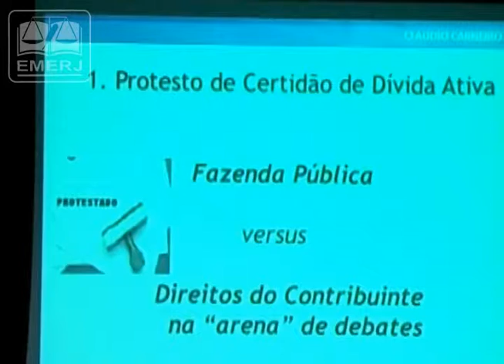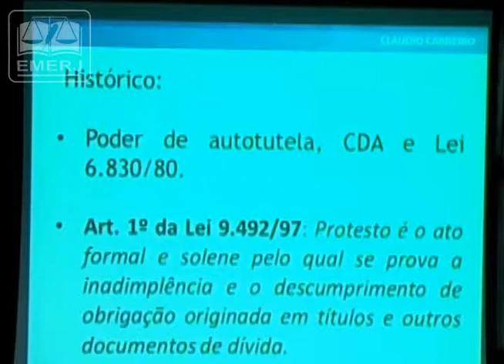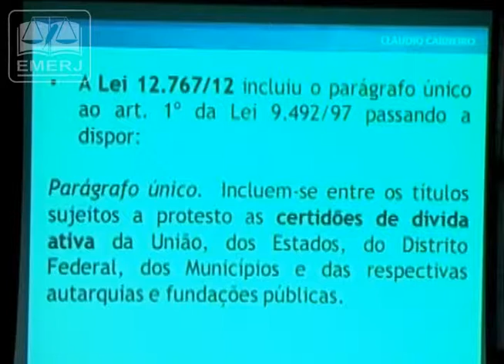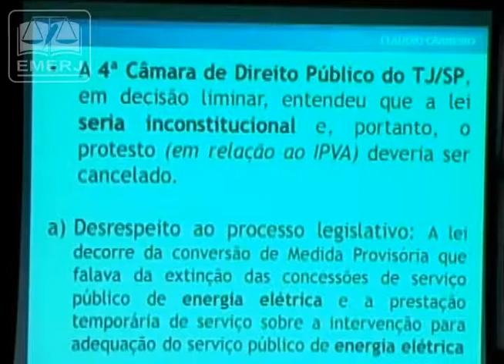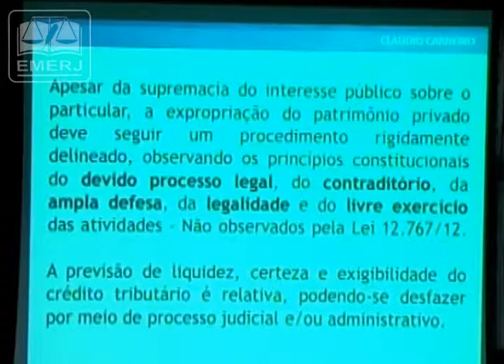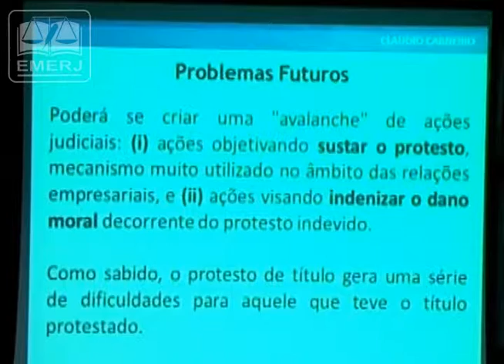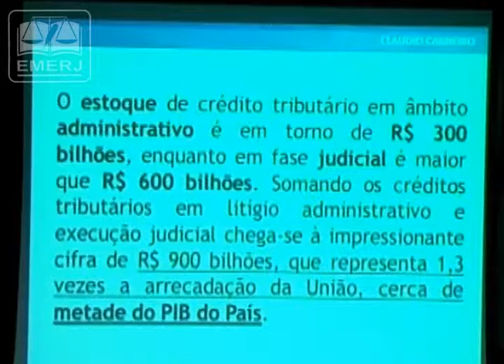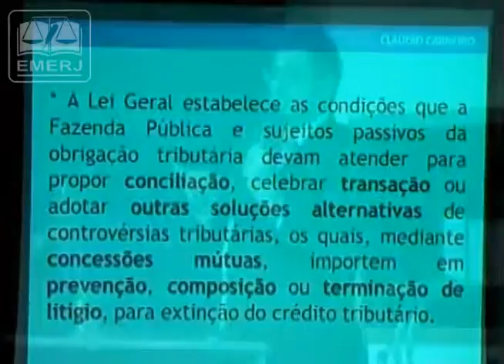09/05/2014 - MEIOS ALTERNATIVOS DE COBRANÇA - PARTE 1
09/05/2014 - MEIOS ALTERNATIVOS DE COBRANÇA - PARTE 1